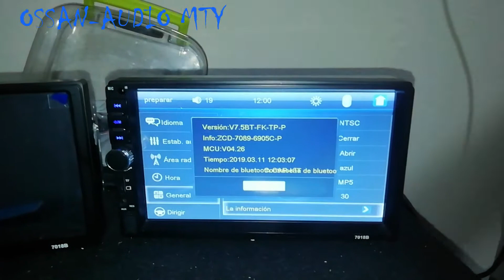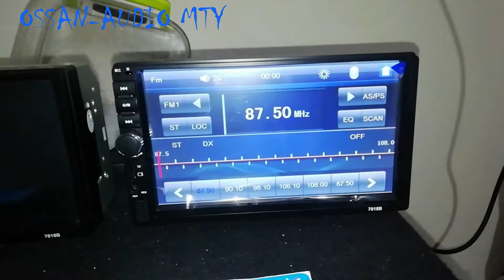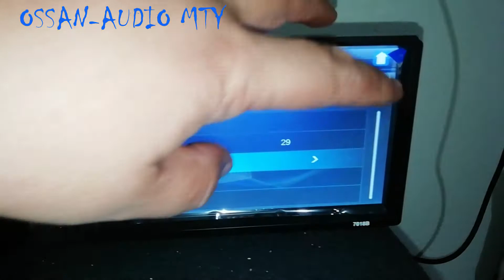OSSAN-AUDIO, DIFERENCIAS ENTRE ESTEREO 7018B ORIGINAL Y CLON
Aqui podran ver el porque hay unos estereos similares a los que vendemos pero mas economicos, como en todo equipo electronico hay copias de menor calidad

aqui las mostramos